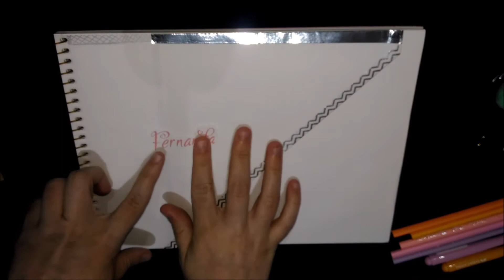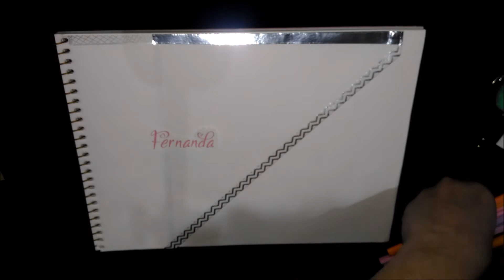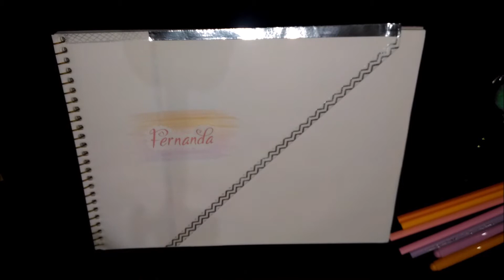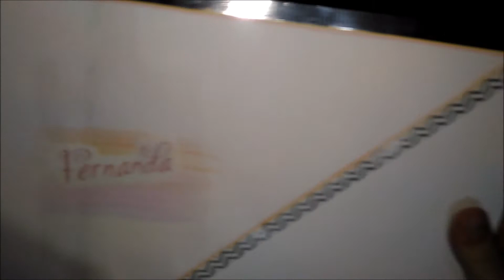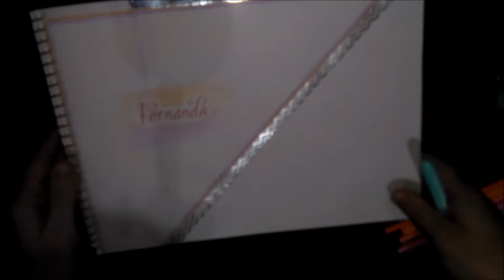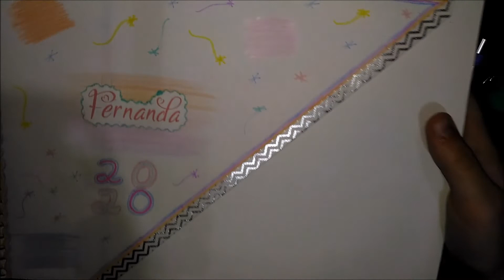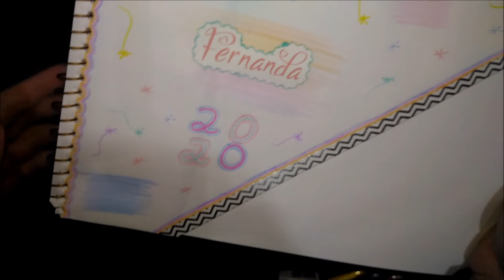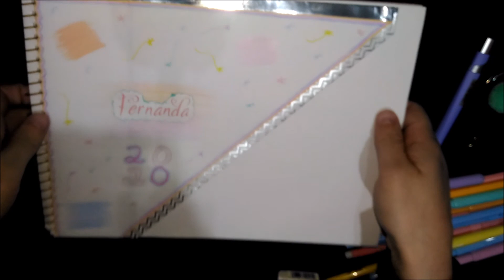💎 Capa em tons pastel (primeira folha) BUJO | Bullet Journal 2020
Hello everyone! Nesse vídeo eu mostro como eu fiz a primeira folha (capa) do meu bullet journal. Quis fazer tudo em tons pastel. 😘